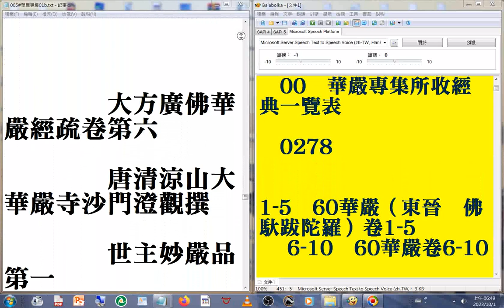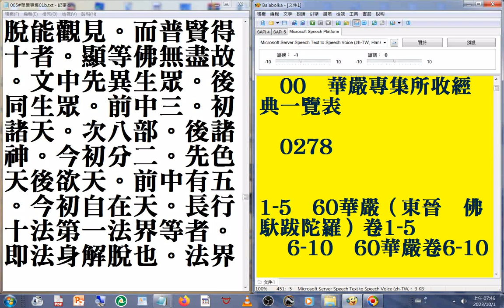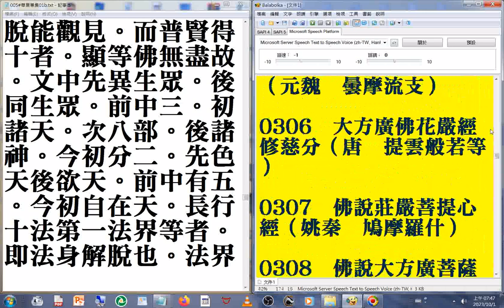005#華嚴專集01b02d 美國佛教會電腦資訊庫功德會佛學辭典集成佛學十大專集 速讀訓練參考資源 20231001